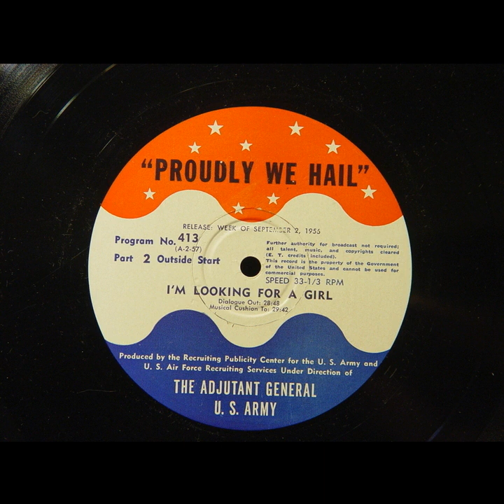Proudly We Hail - I'm Looking for a Girl (#413) [Jackson Beck]